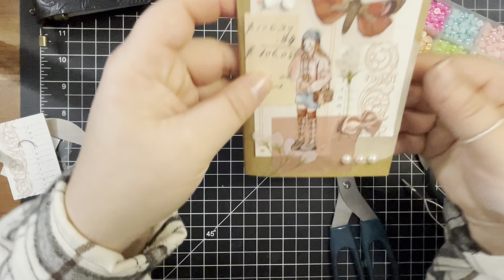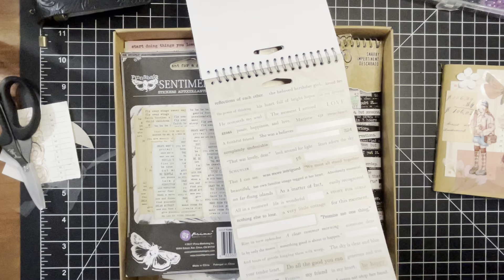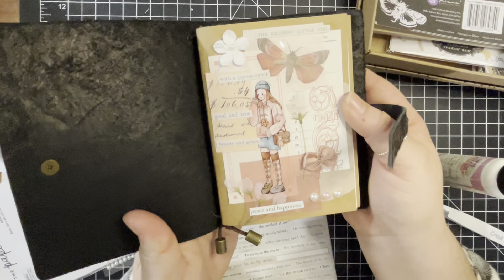2024cwp2 & A Journal Spread